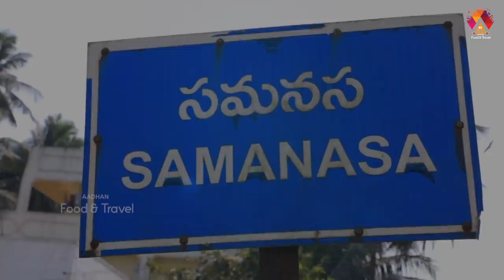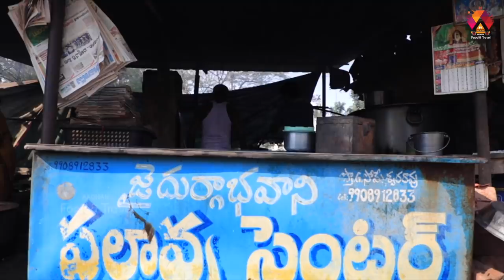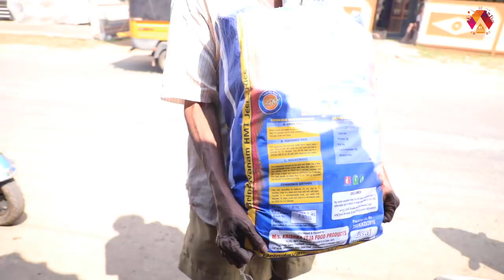Samanasa Thatha Pulao Center | 70 Years Old Man Sells Delicious Pulao At 60 Rupees | Aadhan Food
70 Years Old Man Sells Delicious Pulao Under 60 Rupees At Samanasa Thatha Pulao Center. Watch the video on how he prepares in his own style.